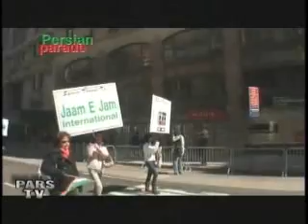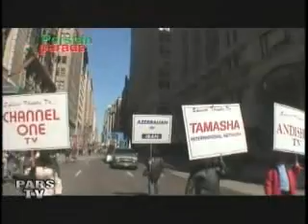Homer Abramian 3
Eslam va Farhang Iran